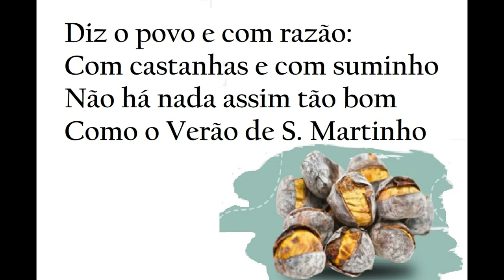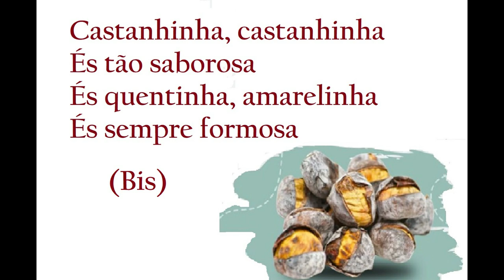Que cheirinho a castanhas (KARAOKE INSTRUMENTAL) - Canção para o S. Martinho - Pré e 1.º Ciclo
Karaoke instrumental da canção infantil "Que cheirinho a castanhas", da autoria de Pedro Filipe Cunha.
Álbum "fá Lá Si", de 2003.
Edições Rantanplan.